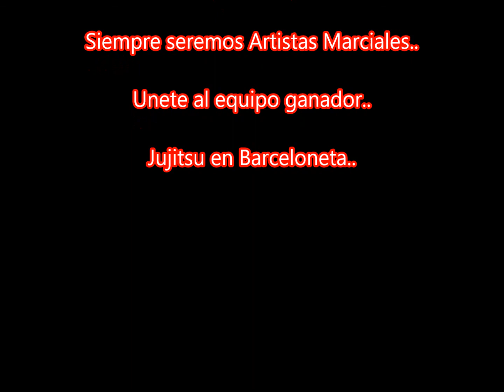Barceloneta 2016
JUJITSU EN BARCELONETA - MATRICULA GRATIS
American Ju-Jitsu Academy Barceloneta.